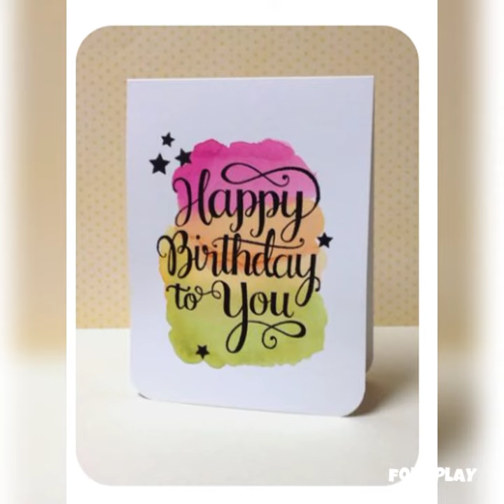February 22, 2023